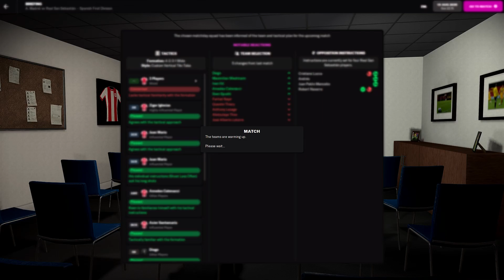FOOTBALL MANAGER 22 | Atlético Madrid - SOCIEDAD | SPANISH FIRST DIVISION ⚽🏆 | SEASON 2035 - 2036